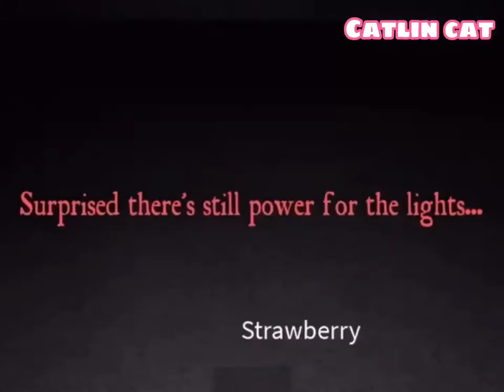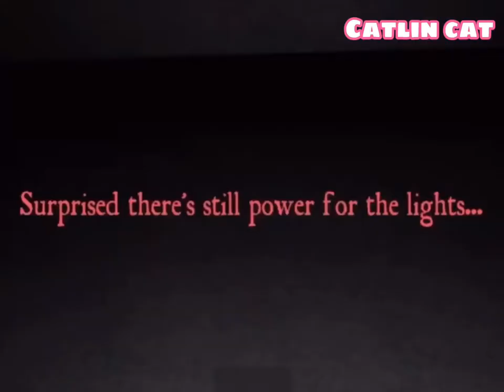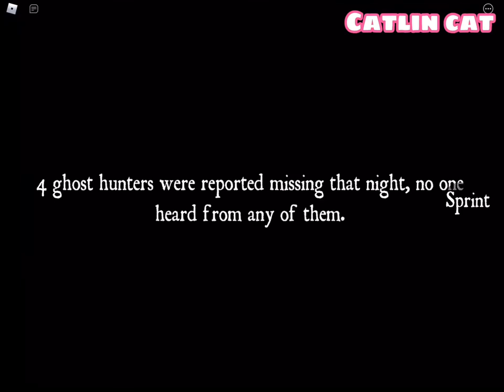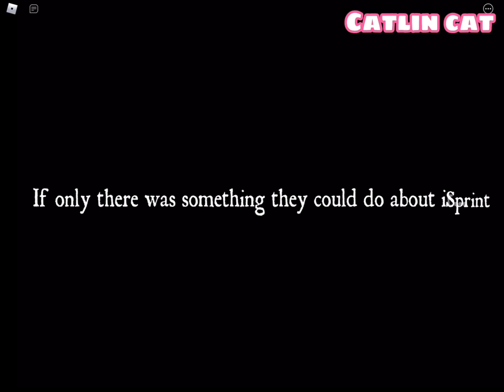A flying teddy bear!? (Playing the cursed) ft.bunbuntheunicorn, strawberry and glitter!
Hello beautiful humans my name is catlin and today I played the cursed with my ✨SISTAS✨ and it was rlly fun! The cured is a rlly fun game so make sure to play it! And by the way if you enjoyed this video make sure to like it! And if you rlly liked it then make sure to subscribe so you can become part of the cat fam! (Ps it’s free :) thanks for reading this and watching the Video, I hope you have a great day/night and I will see you in the next one BAHBYEEEEEEEEEEE!